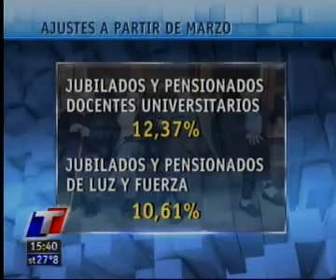24 02 2011 Movilidad para jubilados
Aumentos para los jubilados
Espacio informativo en el que Mirta Tundis da a conocer los alcances en los ajustes en pensiones y jubilaciones que tendrá efecto a partir del mes de marzo.